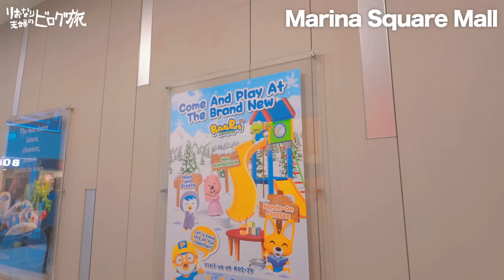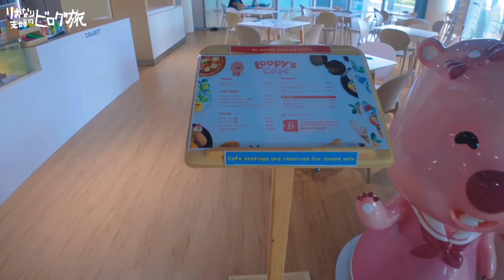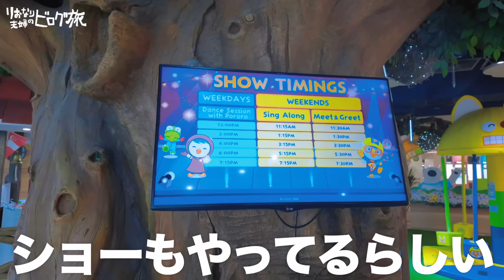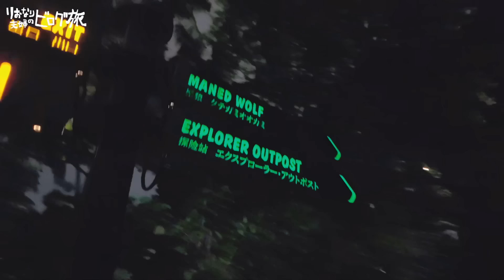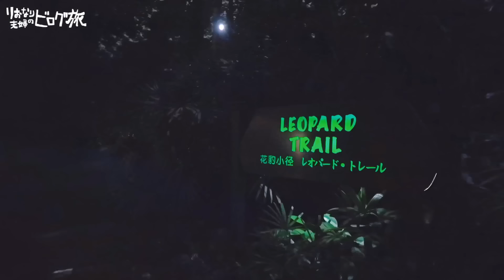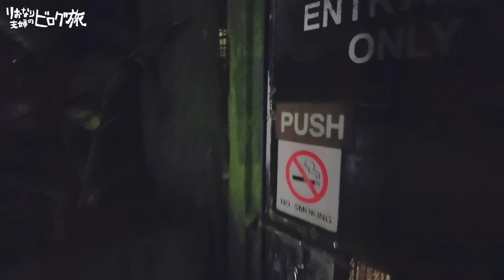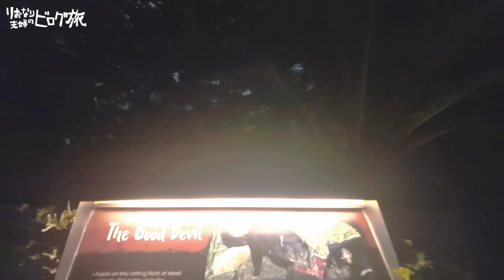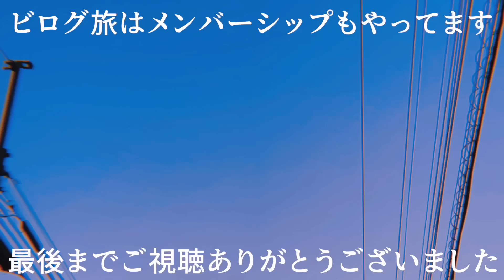【シンガポール旅行】ナイトサファリでまさかの恐怖体験！家族3人で過ごすシンガポール3泊4日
タイに移住してバンコクで暮らしてる夫婦です。
シンガポール旅行3日目！今回は妻の行きたかったナイトサファリを中心に色々巡りました！
ナイトサファリのウォーキングコース超超超おすすめです！！！

🎯今回行った場所 (Googleマップ)
マリーナスクエア
ヤクンカヤトースト Ya Kun Kaya Toast マリーナスクエア店

0:00 今日の予定
2:34 マリーナスクエアモール散策
6:38 朝食はシンガポール名物カヤトースト
10:40 ポロロパーク
18:06 シンガポール限定マクドナルド
20:57 薬膳スープで暖を取る
24:00 ナイトサファリ
1:02:09 感想

2023年3月に家族3人と猫1匹でタイ移住した夫婦です！
メンバーシップでは毎週土曜日の夜にタイから生配信しています。

🇹🇭タイランドエリートビザ(タイランドプリビレッジ)正規取次店
ビザ取得サポート希望の方は下記アドレスにご連絡ください